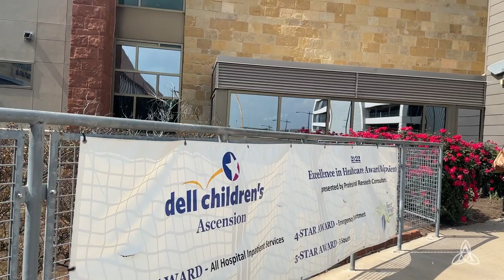Pediatrics | Dell Children's Medical Center North | Opening April 2023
Dell Children’s Medical Center, part of Ascension Seton, is opening a state-of-the-art children’s hospital in North Austin! In April 2023, Dell Children’s Medical Center North Campus is opening in Williamson County – with pediatric specialty care – including around-the-clock ER and trauma care, specialized surgical care, pediatric imaging, and outpatient rehab services.